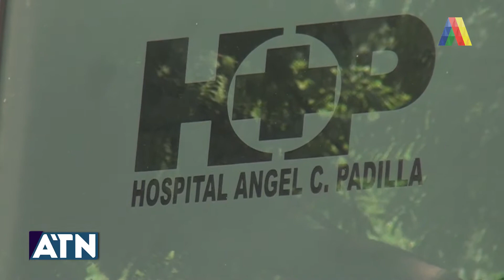BREVES 2 I ATN (27-08-2020)